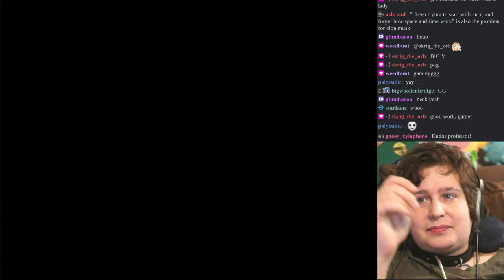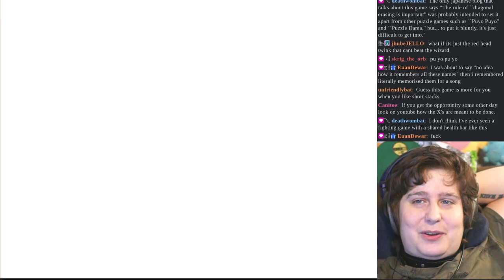№ 42: Naname de Magic! (1994, Atlus) — Arcade Apocalypse Ochimonogatari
let us once again overthrow the golden rule of stacking. plus, we meet two sex gods, consult the one guy who plays this game, consider the cross, and most importantly: learn our history. streamed 11/8/23

compared with Mausuke no Ojama The World, this is a *stunning* triumph of a diagonal stacker. using the now-familiar clearing rulesets from Columns, the player focuses on the diagonal play (the hardest part for me!) and develops it into a whole layered mechanic. there was a learning curve, but unlike the blog post we discuss (and two puzzle wednesday freaks apparently!) i found myself delighting in trying to learn this.this is our first see-saw multiplayer type, the only other example i can think of is Petal Crash.

beyond the writing, the cute characters, the layered ui design, the satisfying "two players fighting" simulacrum, and the lovely music, we should highlight two interesting features:
1) drop speed graduates from being a simple execution barrier to a managed resource. one can clear three hourglass blocks to slow it, if one has the time to. (this does imply Margin Time, so depending on when this game was released, it invalidates my hypothesis!)
2) ! blocks are double-headed dangers. they turn your bubbles into your element BUT ALSO turn your opponent's element into bubbles. being able to use this one "super" mechanic for offense and defense, depending on the scenario, is a delightful bit of design. it is also, perhaps, too much of a come-from-behind swing to make the game feel fair -- being destroyed out of nowhere is just not "good design" most of the time.

overal, i like it and i think it's really good. i'm hungry right now so i'm not a good judge of anything. but i think fed me would say: 8.5, BNM (best new magic).

we'll see this team from Atlus again — featuring planner Kazutoshi Ueda aka Boo Ueda, programmer Tsuyoshi Kunieda, "graphicer" Satoshi Shio, and sound designer Hiroyuki Yanada — in their 1993 cult classic (i say this only because liz and eon like it) Oh My God!! it still seems rare to find a team besides the Compile crew, Sega R&D 1, and the Data East heads who work on puzzle games regularly; i'm doing my best to keep track with available credits, i'll try to do something with my final results.

thanks to canitoe for being my coach. bit of petal meter footage art of me by Minasheep! (minasheep on cohost, itch, twitch, and patreon.) next up is № 43: Panic Bomber (1994, Eighting/Hudson). i hope you'll join us!